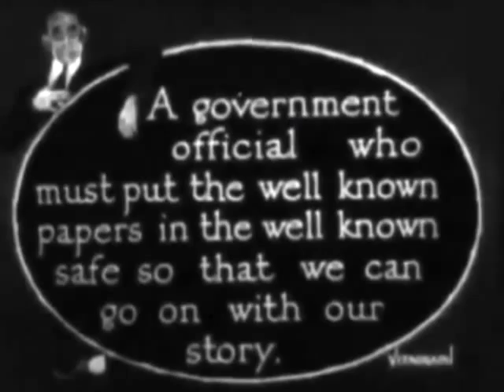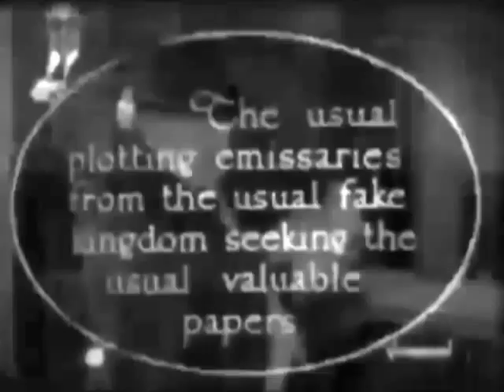The Bell Hop Larry Semon